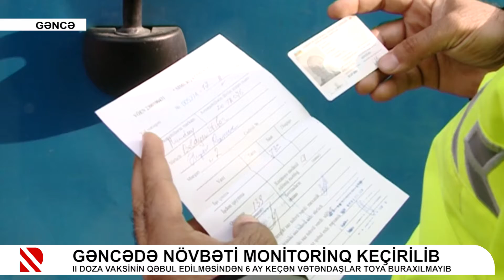Gəncədə növbəti monitorinq keçirilib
II doza vaksinin qəbul edilməsindən 6 ay keçən vətəndaşlar toya buraxılmayıb